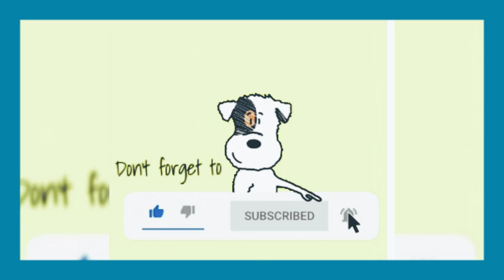NADECH URASSAYA MARK KIM NEWEST TANDEM